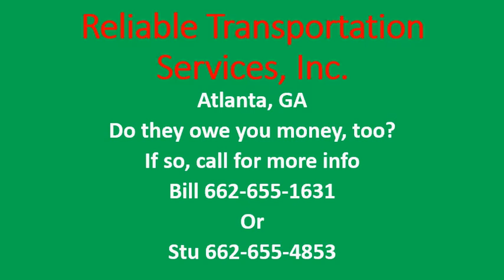Reliable Transportation Services Inc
Are you owed money by Reliable Transportation Services, Inc.? This business is located at 922 Rocky Ridge Blvd, Atlanta, GA 30314 and can be reached by telephone at and . If you are trying to get paid on Reliable Transportation Services, Inc. debt, be sure to call Bill at (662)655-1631 or Stu at (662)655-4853 now!